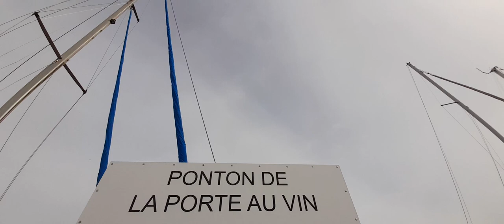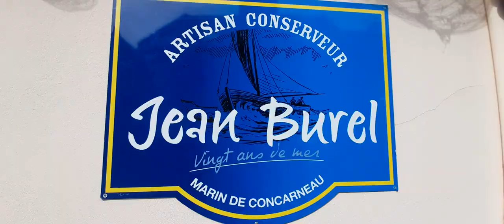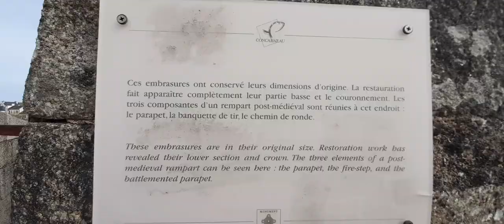VLOG BRETAGNE | CONCARNEAU